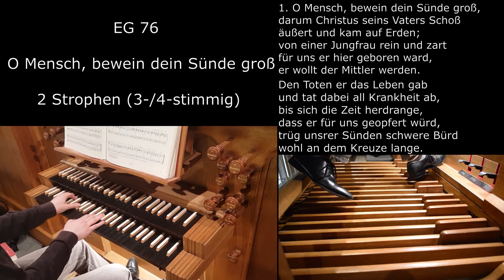EG 76 - O Mensch, bewein dein Sünde groß (Orgelsätze mit Liedtext)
Intonation und 2 Strophen des EG Lieds Nummer 76 auf der Orgel (3,4-stimmig) mit Liedtext.

Kamera: Nikon D3200
Tonaufnahme: Zoom H2N
Handykamera: Samsung Galaxy S8
EG 76 O man, weep for thy sin great (english translation)

(1) O man, weep for thy sins great,
therefore Christ his father's bosom
and came on earth;
from a virgin pure and tender
for us he was born here,
He would become the mediator.
He gave life to the dead
and thereby did away with all sickness,
until the time came,
that he might be sacrificed for us,
bore the heavy burden of our sins
on the cross for a long time.

(2) Let us therefore be thankful to him,
that he suffered such pain for us,
live according to his will.
Let us also be enemies of sin,
because God's word shines so brightly for us,
striving day and night to do it,
To show love to everyone,
which Christ hath done for us
With his suffering and death.
O child of man, consider this rightly,
how God's wrath beats sin,
Do thou keep thyself from it!

Intonation and 2 verses of EG hymn number 76 on the organ (3,4 voices) with lyrics.

Camera: Nikon D3200
Sound recording: Zoom H2N
Cell phone camera: Samsung Galaxy S8